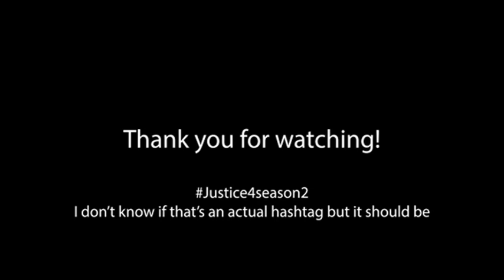The Dark Crystal Season 1 As Told By John Mulaney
First video; sorry about the shit quality! I was inspired to make this after I heard Netflix cancelled AoR season 2 for no reason. Hope you enjoy!

Obligatory SPOILER WARNING in case you haven't watched the show. In that case, why are you watching this?